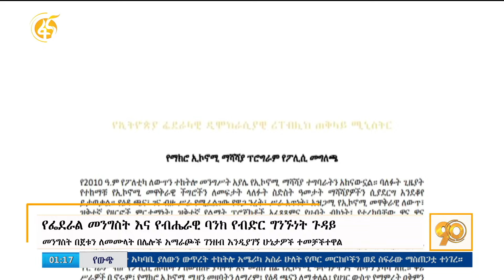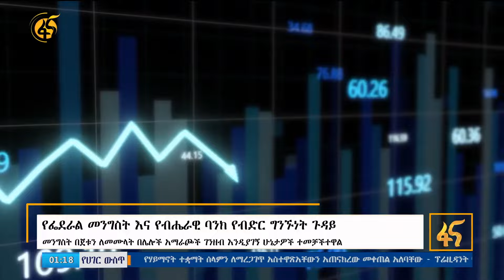የፌደራል መንግስትና የብሔራዊ ባንክ የብድር ግንኙነት ጉዳይ